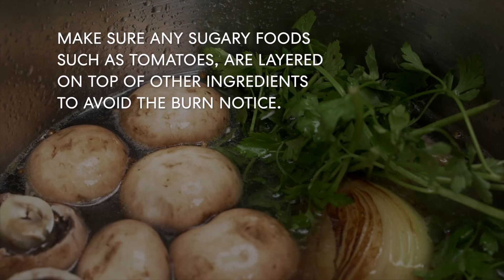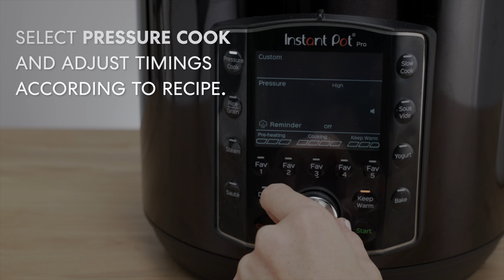Instant Pot PRO - Saute and Deglaze to Pressure Cooking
This short video explains the importance of using deglaze after Saute mode, and before your start your Pressure Cook mode.